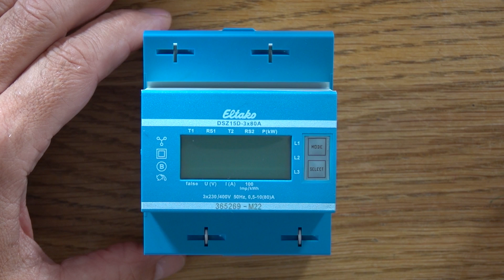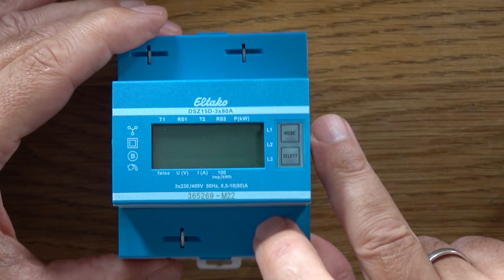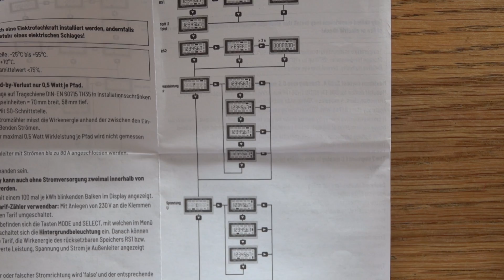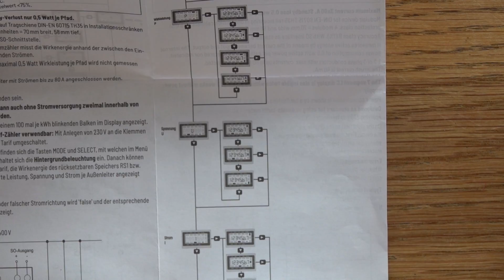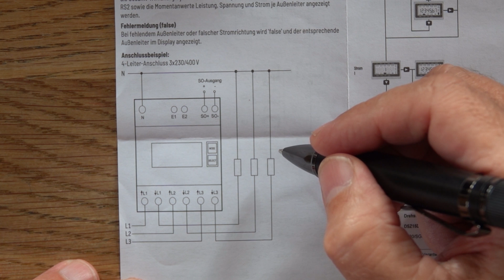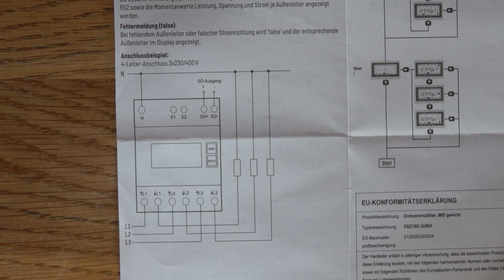Überblick: Drehstromzähler von Eltako mit Zweitariffunktion und S0-Bus / Elektrotechnik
Der Zähler für Drehstrom ist für die Montage auf einer Hutschiene ausgelegt. Überblick über den Aufbau, die Klemmenanordnung und die Leiterquerschnitte.

00:00 Einleitung
00:23 Warnung !!!
00:58 L-Anschlüsse / Klemmen
01:30 N-, Tarif-, S0-Bus-Anschlüsse
02:43 Blick aufs Menü
03:04 Beschaltungsprinzip
04:05 Verbraucher im Stern
04:38 Verbraucher im Dreieck
04:58 Schluss